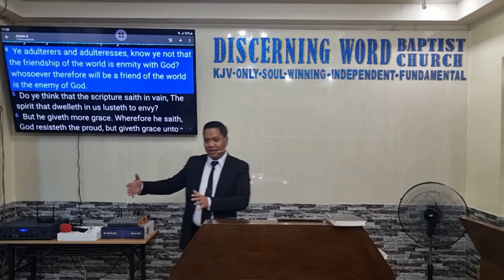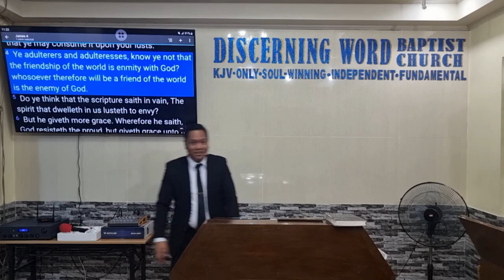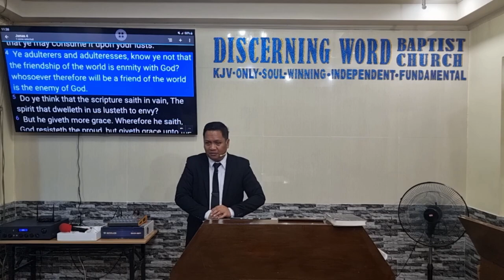Maka-mundo ka ba? (Warning Against Worldliness) Part 1 (Baptist Preaching - Ph)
Sunday Morning Preaching on Sins to Avoid - Part 1 of 2

Maka-mundo ka ba?
Warning Against Worldliness
Text: 1John 2:15-17

  Objective:   that the brethren avoid worldly activities
and instead be spiritual as often as possible

 Intro:
  Define – world, worldly, worldliness, pleasure, influence, Groupthink, hedonism
  Examples of worldliness: places, think, pleasure, music, dress, money, materialism

 Be Warned Against Worldliness because:
1. God Hates Worldliness - James 4:4
a. “enmity”, “enemy” – the mere action of being friendly to the world
b. We should choose sides/friends wisely
2. Worldliness is a Distraction from the More Important Matters - Luke 21:34
a. “take heed” – we need to focus, identify what is important and otherwise
3. Worldliness Prevents Many to be Saved - Matthew 16:26; Mark 8:36
a. Souls matter – important
b. Don’t let anything hinder us from winning souls therefore (laziness, fear…)
4. Worldliness keeps us from pursuing Better and Higher goals
a. Spiritual and Heavenly things - Colossians 3:1-2
i. Contrast with ‘things on the earth’ – is it worth it?
b. The Will of God -  1John 2:15-17
i. Define and put these in place
1. lust of the flesh,
2. the lust of the eyes,
3. the pride of life
c. Salvation and the Lord Himself - Titus 2:11-13
i. blessed hope, and the glorious appearing of the great God

Message/conclusion:
Let us avoid worldly activities and instead be spiritual as often as possible, pursuing and doing the will of God everyday…

KJV-only
Soulwinning
Independent
Fundamental

20240623sunamworldly1Q